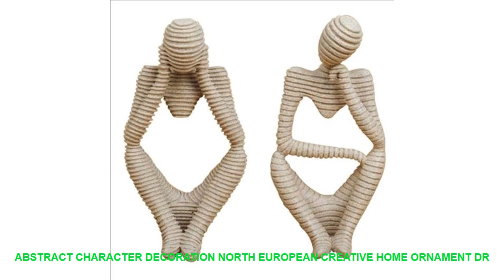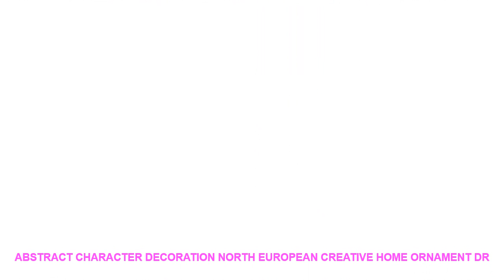Abstract Character Decoration North European Creative Home Ornament Dr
Abstract Character Decoration North European Creative Home Ornament Drawing Room Office Sandstone Decor Discount Offer $ 28.86 USD with Free Worldwide Shipping!

Brand Name : SAFEBET
Theme : people
Regional Feature : Europe
Material : none

Abstract Character Decoration North European Creative Home Ornament Drawing Room Office Sandstone Decor 35
features:
1 100% Brand NewExcellent QualityEco-FriendlyHealthy.
2 Nice Ornaments Decorate Home&Office Desk Decoration
3 Great Gift For Friends
4.Stye: North Europe
5.Function: Ornament
Description :
Theme:Character Sculpt
Stye: North Europe
material:Resin
color:brown
size:12x10x24CM
Function: Ornament
Package Includs:
1 x Character SculptAbstract Character Decoration North European Creative Home Ornament Drawing Room Office Sandstone Decor 35
features:
1 100% Brand NewExcellent QualityEco-FriendlyHealthy.
2 Nice Ornaments Decorate Home&Office Desk Decoration
3 Great Gift For Friends
4.Stye: North Europe
5.Function: Ornament
Description :
Theme:Character Sculpt
Stye: North Europe
material:Resin
color:brown
size:12x10x24CM
Function: Ornament
Package Includs:
1 x Character Sculpt

Similar Product
ITOP Electric Household Vacuum Food Sealer Food Packer Packing Machine Food Processors With Vacuum Food Storage
ITOP Food Vacuum Sealer 220V Household Commercial Food Machine Packaging Machine Film Sealer Vacuum Packer Stainless
ITOP 2pcs Vacuum Sealer Sous Vide Food Processors Immersion Cooker Vacuum Packing Machine Household EU US
ITOP 220V 110V Household Food Vacuum Sealer Packaging Machine Film Sealer Vacuum Packer 1 Roll vacuum
ITOP Vacuum Sealer Automatic Food Packing Machine with Starter Kit 1 roll bags Best for Household
Vacuum Food Sealer With Packs For Vacuum Packer Electric Table Type 28cm Sealing Length Commercial Household
ITOP Household Food Vacuum Sealer Packing Machine Electric Vacuum Packer With Vacuum Storage Bags Kitchen Food
ITOP Household Vacuum Packing Machine Vacuum Sealer Stainless Steel Plastic Two Speed Sous Vide Machine Food
ITOP 110V 220V Household Food Vacuum Sealer Packaging Machine Film Sealer Vacuum Packer With Packing bags
ITOP Electric Vacuum Food Sealer Automatic Vacuum Packing Plastic Sealing Machine Household Kitchen Appliances with Bags

Similar Product
Abstract Character Decoration North European Creative Home Ornament Drawing Room Office Sandstone Decor gift statue Sculpture

2018 NEW Office Writing Cartoon Cute Animal Post It Bookmark Memo Marker Point Flags Sticky Notes label Decoration =
Home Decor Decoration Crafts Non-currency Coins Gold Plated A Coin BTC Bitcoin Coin Collection Art Gift Physical Coin Mar14 =
45*100CM New Frosted Opaque Glass Window Decorative Films Privacy Glass Stickers Black Wrought Iron Flower Home Decor Hot Sale =